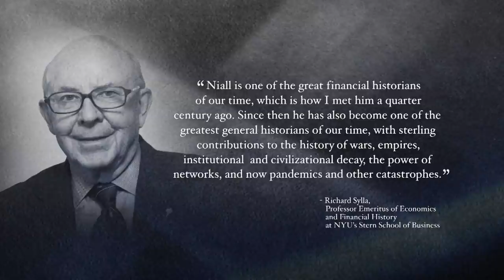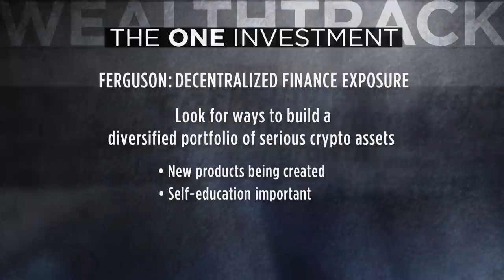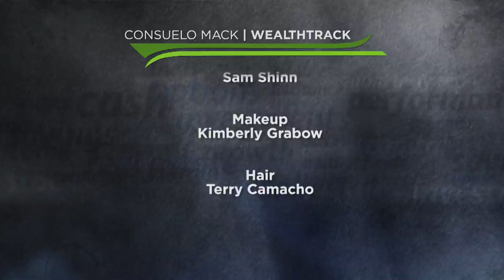Investment Risks Warranting Protective Strategies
What does history have to teach us about the current geopolitical, economic, and investment environment?  A great deal according to renowned historian Niall Ferguson.

His thesis is that applying the lessons of history to contemporary events can result in better investment outcomes.
One of the biggest, most consequential debates among economists, investors, and policymakers is over inflation. Is the recent global surge in prices a temporary blip from economies reopening from pandemic shutdowns, or is it a more lasting development with serious consequences?

In this week's program we pick up on that point - I asked Ferguson about the opposite view, that the pandemic shock and burden of record amounts of debt could actually impede growth and be disinflationary.  Ferguson shares his views on this, along with his thoughts on China, cryptocurrencies, and the new world of decentralized finance.

00:00 Hello
00:34 Introduction
03:57 Interview with Niall Ferguson
21:58 One Investment
24:30 Action Point

WEALTHTRACK # 1804 broadcast on July 23, 2021

Bookshelf:
Doom: The Politics of Catastrophe
Colossus: The Rise and Fall of the American Empire
The War of the World: Twentieth-Century Conflict and the Descent of the West
The Ascent of Money: A Financial History of the World
The Square and the Tower: Networks and Power, from the Freemasons to Facebook

Morgan Le Fay Dreams Foundation